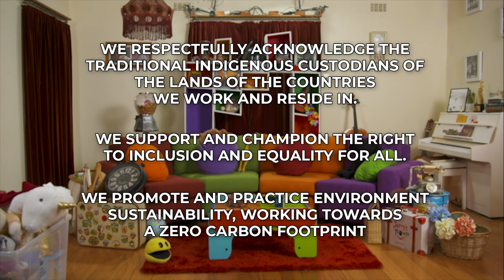SKIT THIS Season 2 Episode 2 - Poh Ling Yeow!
It's that time of the week! Skit This Season 2 Episode 2 is officially live!

We are so excited to announce the second celebrity guest of Skit This Season 2, the extremely talented Poh Ling Yeow! Poh is a super creative cook, artist, actress, author and television presenter! We're so excited to have her on the show to catch up with hosts Marcelina and Fergal! 🤩

and stay in the know about all upcoming episodes, daily activities and to find out how you too can be the star of the show!